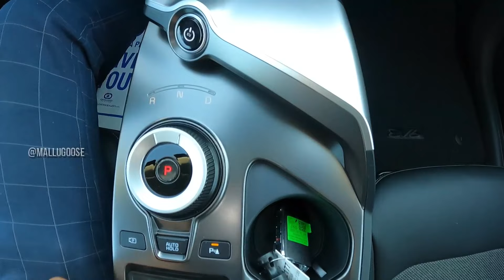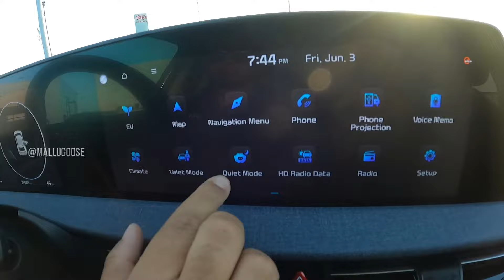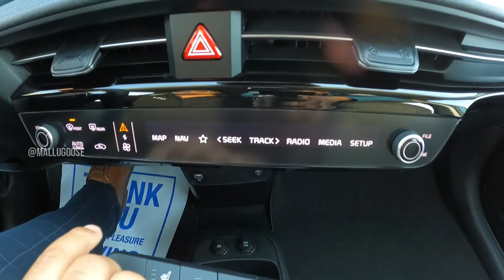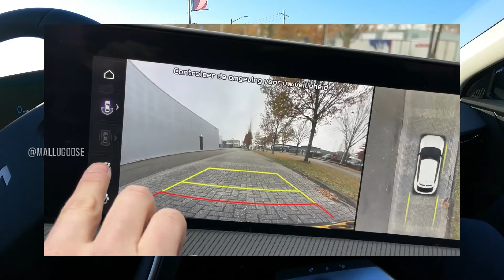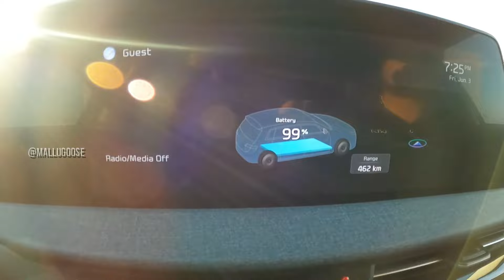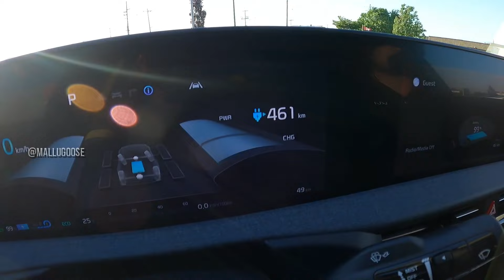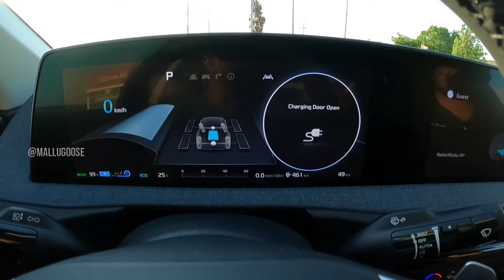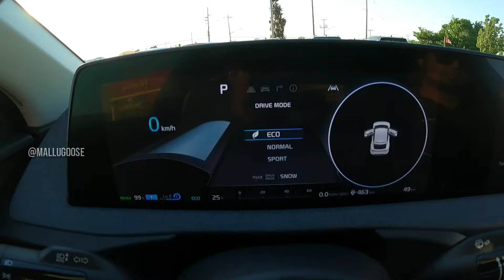KIA EV6 - കിയയുടെ ഇലക്ട്രിക്ക് കാർ- ശാന്ധം സുന്ദരം ബട്ട് പവര്ഫുള്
ടെസ്‌ലയോട് കിടപിടിക്കാൻ മറ്റൊരു ഇലക്ട്രിക്ക് വാഹനവുമായി കിയാ. അവരുടെ ഇലക്ട്രിക്ക്അ ലൈനെയ്പ്പിൽ കിയാ അവതരിപ്പക്കണ രണ്ടാമത്തെ വാഹനം ആൺ കിയാ EV6 .

70000 കനേഡിയൻ ഡോളർ വിലമതിക്കുന്നതാണ് ഈ വാഹനം ഏകദേശം 43 ലക്ഷം ഇന്ത്യൻ രൂപയാണ് വില .  മലയാളി ഡീലർ ആയ ബോബൻ ജയിംസിന്റെ പുതിയ ഷോറൂമായ  കിയാ സ്ട്രാറ്സ്‌ഫോഡിൽ നിന്നും ആൺ ഈ വാഹനം ഞങ്ങൾക്ക് റിവ്യൂ ചെയാൻ കിട്ടിയത്.

കൂടുതൽ വിശേഷങ്ങൾ വിഡിയോയിൽ.